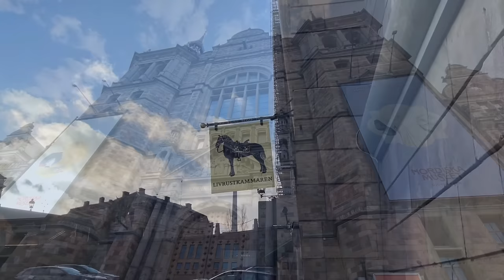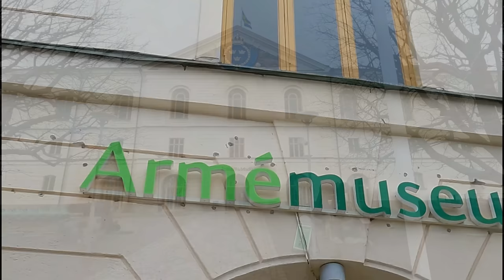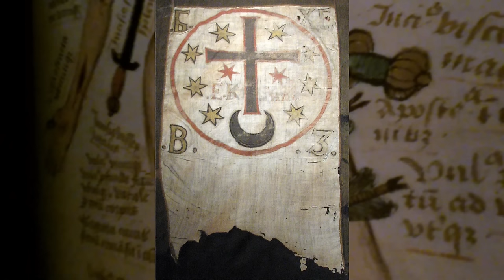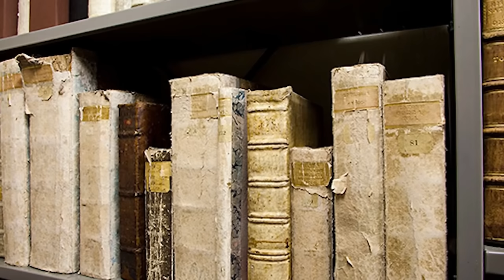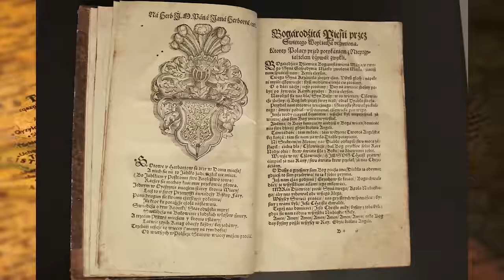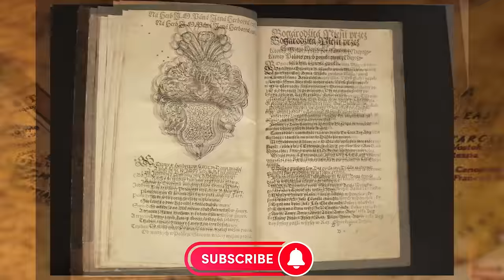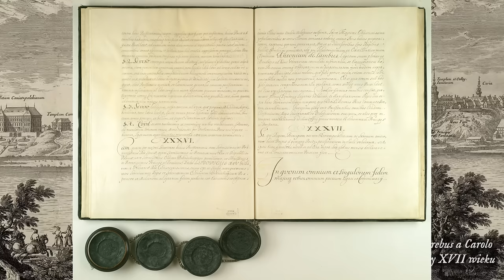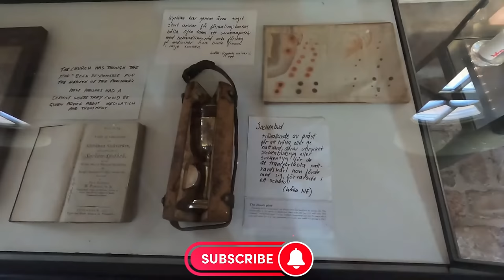Szwecja zwróci co zagrabiła w Potopie? Polskie skarby w Szwecji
@jedenglob  Szwecja zwróci co zagrabiła w Potopie? Polskie skarby w Szwecji
Brali wszystko, na co mieli ochotę. Szwedzi rabowali pałace, kościoły i klasztory, nawet zwykłe prywatne domy. Nie oszczędzali nikogo. Zabierali nie tylko
ruchomości - książki, dywany, meble, obrazy, rzeźby, drogą zastawę, przedmioty codziennego użytku, pościele, ubrania. Zeskrobywali nawet złoto ze złoconych
okien, rozbijali trumny, by ogołocić zwłoki z kosztowności, wyrywali szklane okna z murów (były wówczas bardzo drogie!), drzwi wraz z ramami, kominki, marmurowe
 podłogi, obicia, a nawet skuwali dekoracje ze ścian i wymontowywali ozdobne rzeźbione kolumny. Nie gardzili nawet używanymi ubraniami.  W proch obracali całe
miasta.Szwedzi nie cofali się też przed okradaniem najbardziej uciśnionej warstwy społecznej - kmieci. Kiedy zabierali im narzędzia i inwentarz, zostawiali ich
dosłownie na śmierć głodową. Przekazywane z pokolenia na pokolenie pługi czy brony były dla nich najcenniejszym dobytkiem, a bez siły pociągowej nie byli w stanie
 obrabiać swoich pól. W efekcie większość ziemi w kraju w czasie potopu leżała odłogiem, sprowadzając głód. Potop szwedzki był nieporównywalnie bardziej niszczący
 dla polskiej
 kultury niż grabieże sowieckie i nazistowskie w czasie II wojny światowej.Księgi Mikołaja Kopernika, zbroja i miecz koronacyjny Władysława IV czy hełm cara Iwana
 Groźnego, który Polacy
 wywieźli z Kremla. Wszystko te przedmioty znajdują się w szwedzkich muzeach i trafiły tam w wyniku grabieży podczas potopu szwedzkiego i później.Wszystkie te
skradzione dobra przyczyniły się do rozwoju kultury i intelektu w  bardzo zacofanej i biednej wówczas Szwecji. A sama Rzeczpospolita w wyniku Potopu zaczęła
staczać się coraz bardziej ku zagładzie. Przeciążone szwedzkie statki uginały się od zagarniętych skarbów i często tonęły. Jeszcze na Wiśle, nieraz tuż po
załadunku. Czy mamy jakąkolwiek szansę na odzyskanie tych skarbów? Dziś ruszamy szlakiem skradzionych Polsce skarbów znajdujacych się w Szwecji.

Szwecja zwróci co zagrabiła w Potopie?